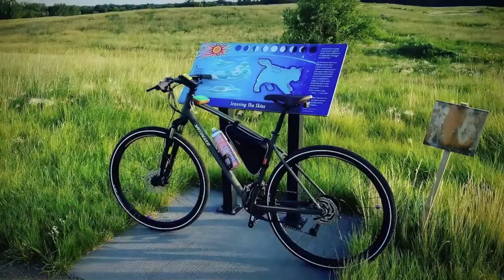Oahe Capitals vs Brookings Rangers Girls Varsity First Round